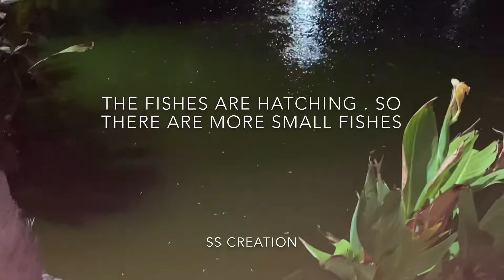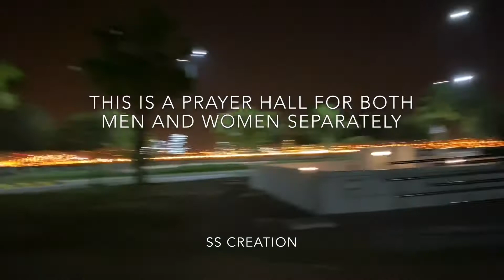Saudi yanbu lake park at night/ சவுதி ஏரி/yanbu lake/@SASA’S ARABIAN CREATION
This is a artificial lake. Located in royal commission yanbu best place to enjoy with your friends and family